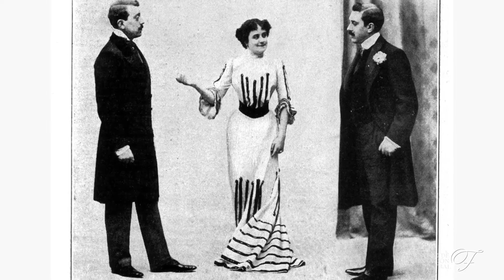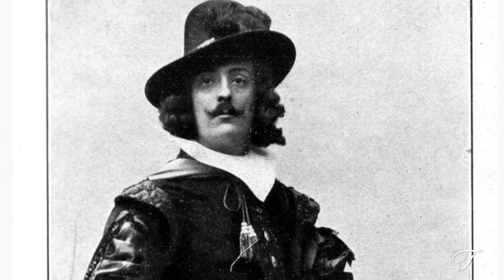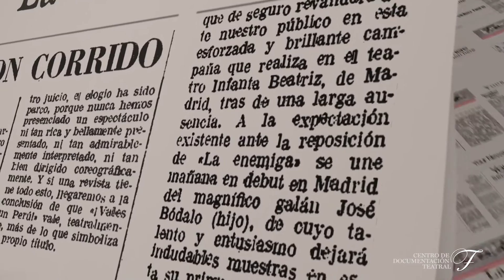José Bódalo. La sencillez de un maestro. ‘Figuras’ 2016. CDT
Entrevista recuperada del Archivo CDT al actor José Bódalo. Se inserta en ‘Figuras’ 2016, una publicación realizada por el Centro de Documentación Teatral con entrevistas de teatro filmadas que, al hilo de la actualidad, quiere convertir en homenaje permanente a los verdaderos artífices de la escena. Ver la publicación en teatro.es/publicaciones/figuras